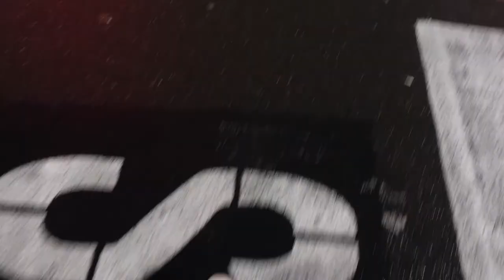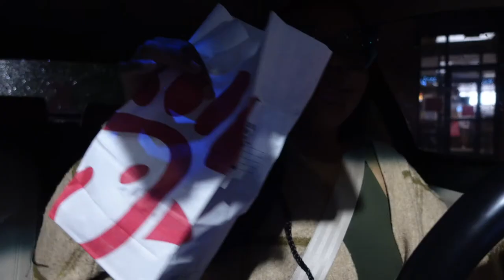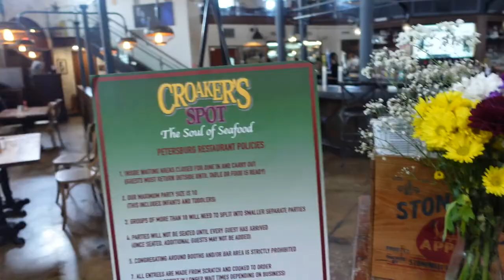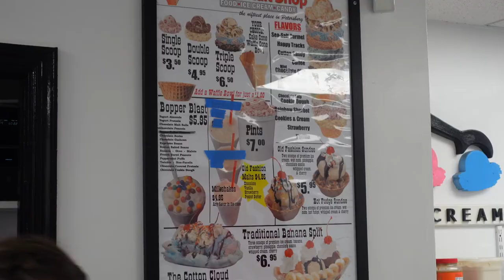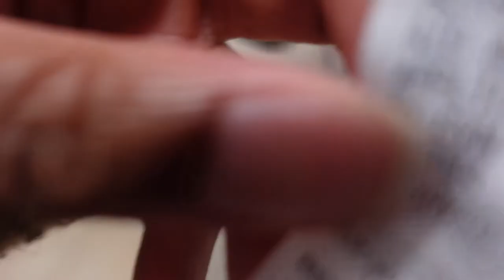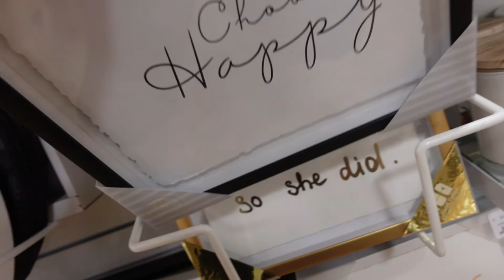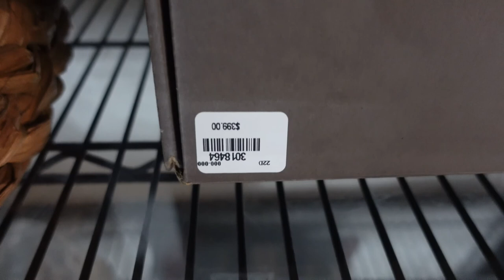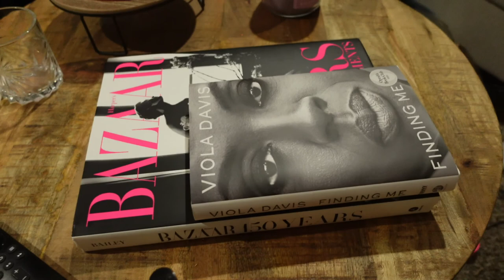weekend VLOG | horse back riding, target & home goods shop with me + haul, mother's day, going home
Friieeeennnn, this weekend was fun... glad y'all could come along for the adventures. Happy mother's day to all the mothers and I'm sending my love to all those without their mothers, may you find peace in the memories. see y'all in the next one, don't forget to subscribe!

Prayer of the day | Father in heaven, may we recognize and acknowledge that you are God. You have made us, and not we ourselves, to be your people and the sheep of your pasture. Baptize us with the truth we need throughout our lives. Give us the gift to discern who we are and what we should become. Free our eyes from all deception so that we can no longer delude ourselves with short-lived, earthly things. Clear our eyes to see what is eternal in and around us. Make us children, true children, who awake to exult and rejoice in what is childlike and who give thanks to you, O God, the Father, the Son, and the Holy Spirit. In Jesus name, Amen.

ABOUT ME
Location: DMV
Age: 25

I N S T A G R A M: @chris.talrose

I N S T A G R A M: @piecesofherllc

with love,
Chrissy